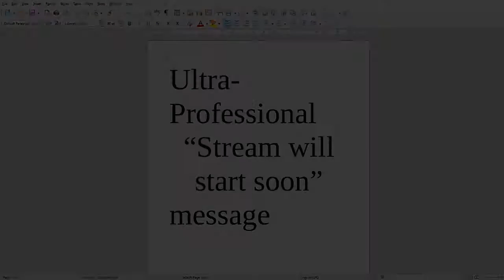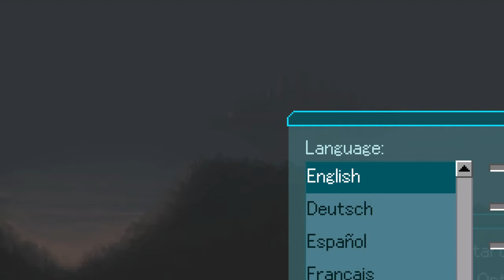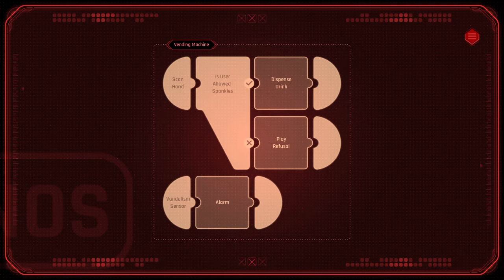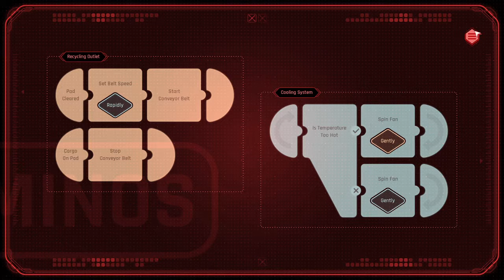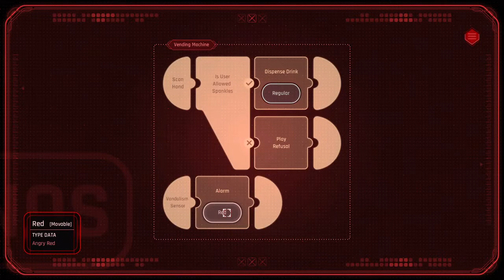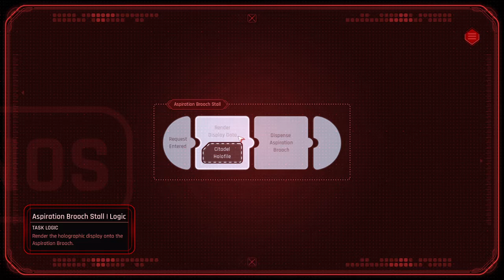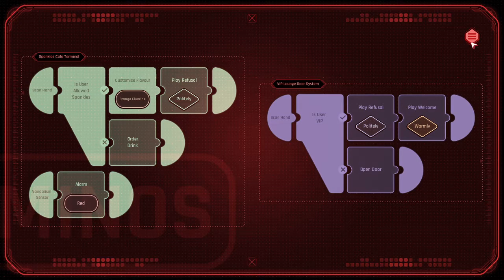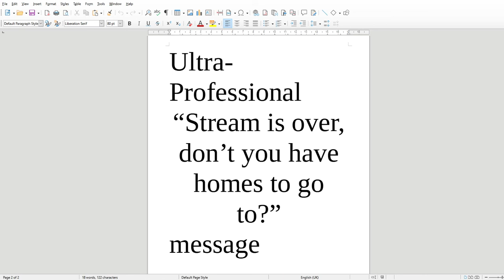Beyond A Steel Sky- Part 1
Here's the first stream of me playing Beyond A Steel Sky, the sequel to Beneath A Steel Sky.